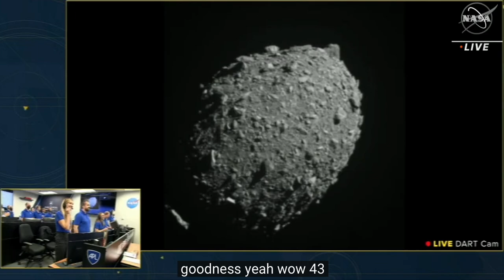Impacto del DART con el asteroide Dimorphos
Éxito de  la Prueba de Redirección del Doble Asteroide (DART) de la NASA, la primera prueba de defensa planetaria de la humanidad. La nave espacial DART se ha estrellado intencionadamente contra el asteroide Dimorphos a tal  y como estaba planificado, con el objeto de comprobar si la fuerza cinética puede cambiar su órbita.